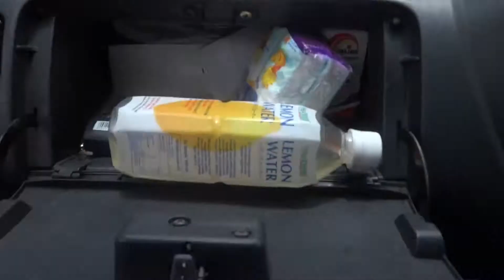GUNUNG KELUD MELETUS... YOGYA HUJAN ABU TEBAL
Meletusnya Gunung Kelud pada 13 Februari 2014, pukul 22.50 WIB menyebabkan terjadinya hujan abu hingga di Yogyakarta pada 14 Februari 2014 sehingga keadaan menjadi penuh dengan abu dimana-mana hingga jarak pandang berkendara kurang dari 10 meter.